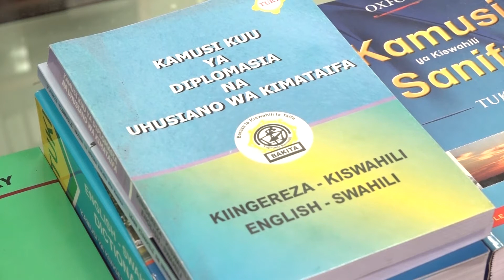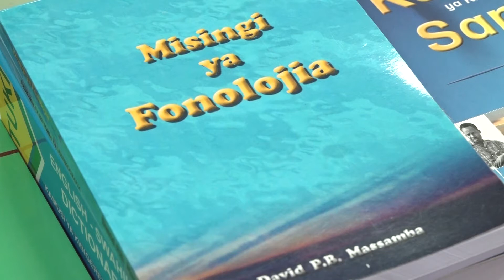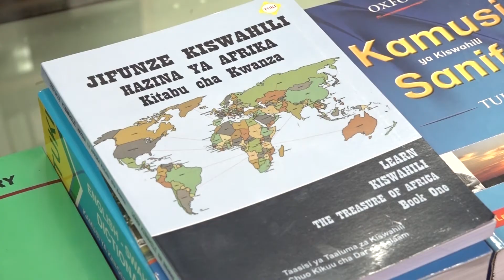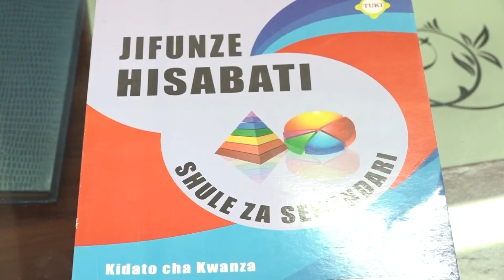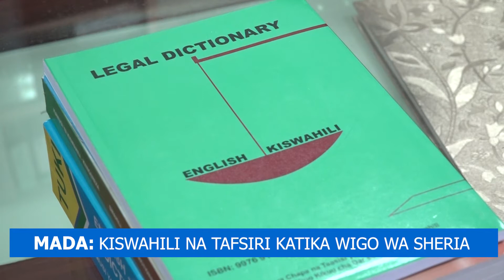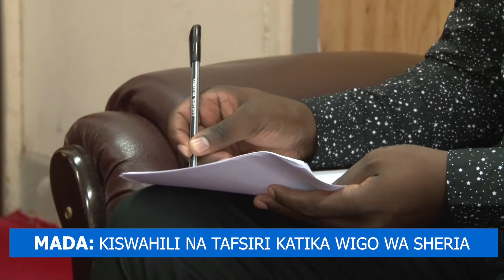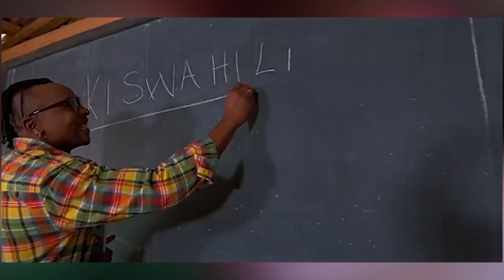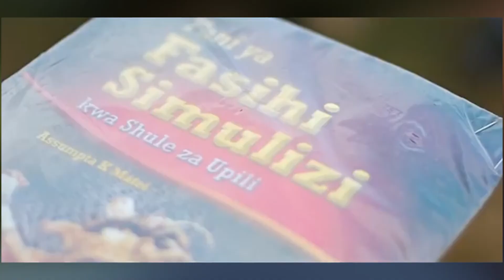TBCLIVE : LULU ZA KISWAHILI :TAFSIRI KATIKA WIGO WA SHERIA.